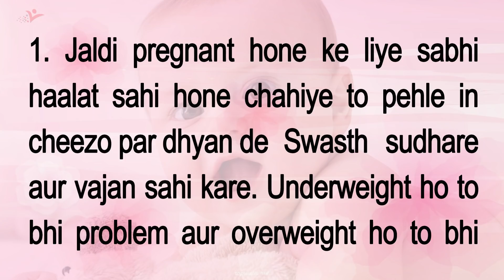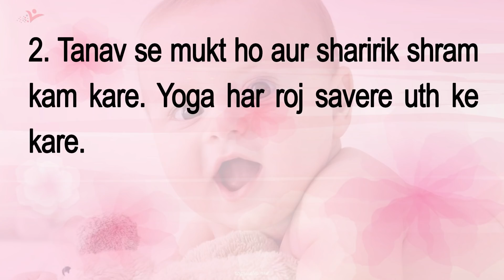गर्भधारण नही हो रहा है तो जल्दी अपनाए प्रेग्नेंट होने के ये तरीके Pregnancy Tips In Hindi | Health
गर्भधारण नही हो रहा है तो जल्दी अपनाए प्रेग्नेंट होने के ये तरीके Pregnancy Tips In Hindi Baby Health Guide